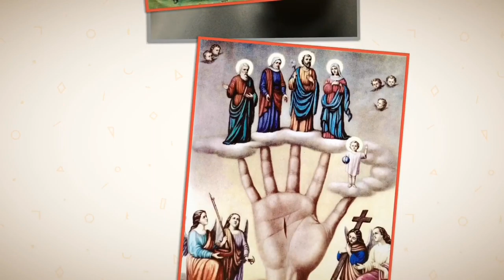Leggimi la mano Chirologia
Leggimi la mano.                                                                           Ask Me! Pregúntame! Chiedi a Me!
E ADESSO A CHI LO DICO
QUANDO NON C'E' PIU' NESSUNO A CUI DIRE LA NOSTRA PENA
La psicochirologia è capace di aiutare la persona ad interpretare gli aspetti della sua vita e ogni avvenimento può essere compreso secondo lo studio della Chirologia. Amicizia, amore, lavoro e salute cambiano significato se sono interpretati attraverso la lettura della mano
Incontri di relazione: su WhatsApp.
leggimilamano MandamiunaFoto su WhatsApp al + 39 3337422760 Chirologia e BioEnergia . Chi sei e che cosa puoi fare per ottenere Amore Pace e Gioia.
Costo del consulto € 50,00                                                      che dovranno essere versati alla CALLIOPE ONLUS        tramite bonifico IBAN   IT23D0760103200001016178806 POSTEIMPRESA GUIDONIA
Effettua una donazione I disabili hanno gli stessi fini, ma non gli stessi mezzi… e noi vogliamo darglieli.